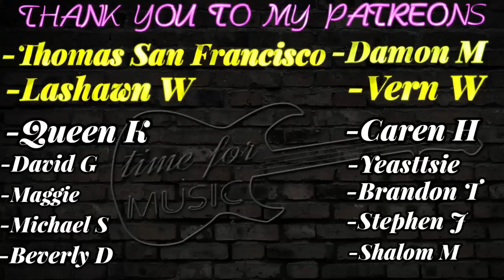The Police - De Do Do Do, De Da Da Da REACTION